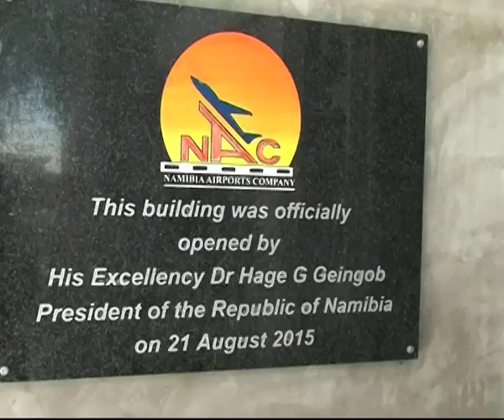Ondangwa Airport falling apart 3 years after renovation-NBC